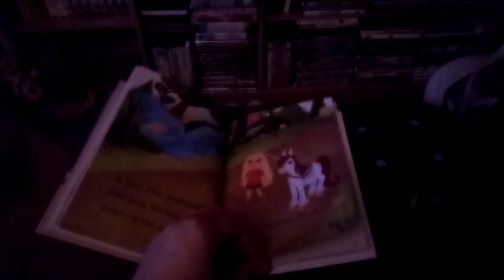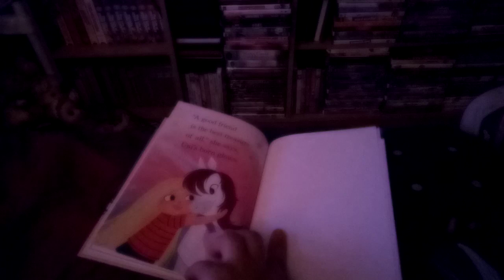Uni The Unicorn: Uni And The 100 Treasures Book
This Is Another One Of My Library Books Called Uni The Unicorn: Uni And The 100 Treasures By: Amy Krouse Rosenthal And Illustrated By: Bridgette Barrager.